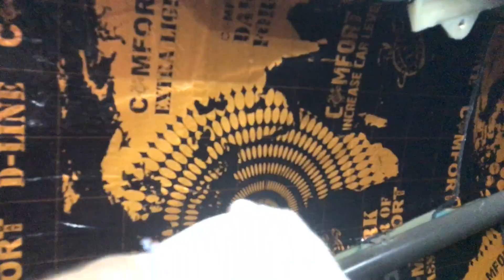Kia Optima вибро-шумоизоляция с применением материала Блокшот. От шума в салоне не осталось и следа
Заезжая в бокс, киа оптима сверкает в лучах света от ламп, блики бегают по бокам, плавно растекаясь и исчезая где-то позади. Это как лишнее напоминание о том, насколько стильными и прогрессивными стали современные автомобили, и сейчас хорошая машина действительно ощущается значимой по стоимости покупкой, ведь сколько технологий собрано воедино? В этом замечательном технологичном коктейле не хватает только качественной шумоизоляции. Она придаст автомобилю законченность во всем и значительно улучшит условия для передвижения. Настоящее удовольствие от вождения, помноженное на отсутствие усталости - это результат многочасовой работы наших опытных мастеров. После нас - только тишина!